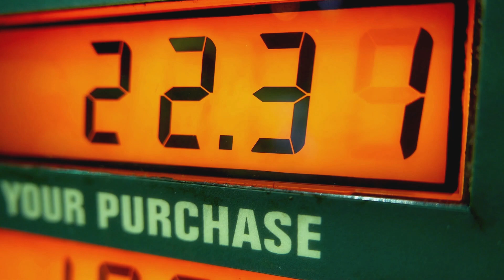NMiF News Roundup | Special Session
Host Gene Grant runs down the latest on the special legislative session scheduled to start on April 5th.